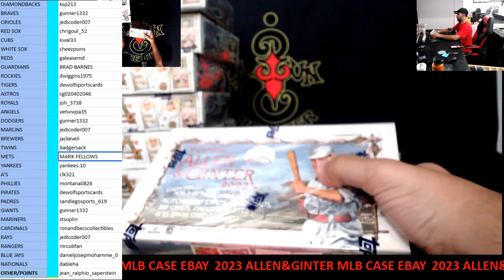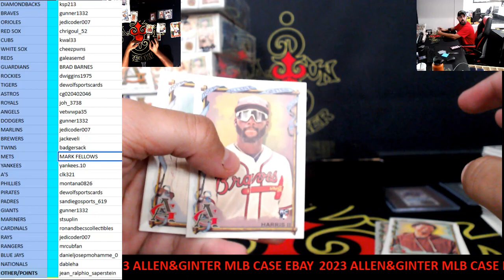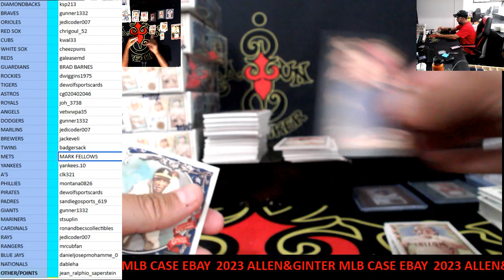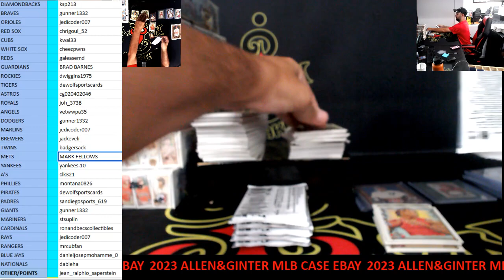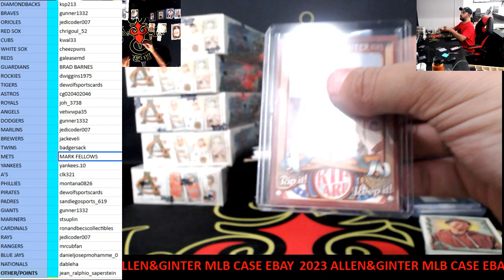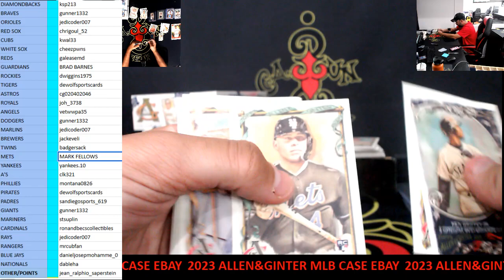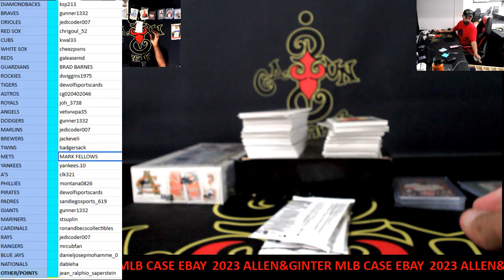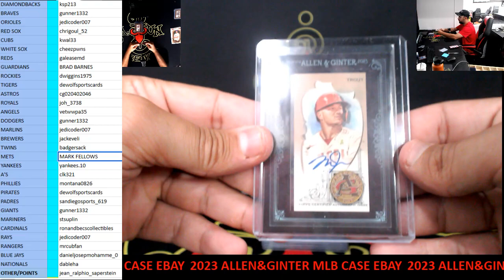CAJUNBREAKER 2023 ALLEN&GINTER MLB CASE #5 EBAY 9-23-2023